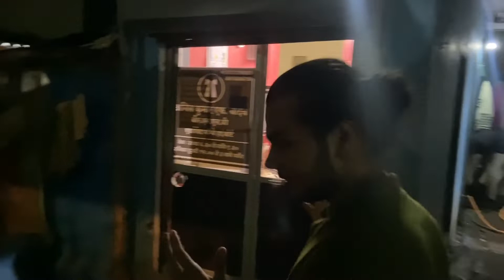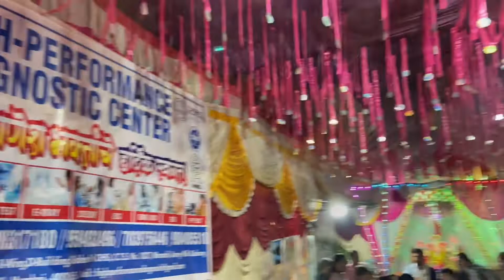Real Ganpati celebration in Mumbai| Ganpati in Slums | Best vlog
it was best experience to went there and feel the vibes
Ganesh Chaturthi: A look at Mumbai's most famous idols this year
Come September and the entire country gets under the spell of Lord Ganesh on the occasion of Ganesh Chaturthi. Every street and lane gets filled with the chants of Ganpati Bappa Maurya creating an aura of spirituality, but the chaturthi celebration in Mumbai is an experience of a lifetime.
The city gets busy in the preparations months before and, on the melodious beats of dhol, Lord Ganesha’s idols are brought into almost every house in Mumbai. There are huge pandals and mandals, displaying extravagant themes and mammoth idols of Ganesh.

On that note, let’s have a look at some of the most famous Ganesh Chaturthi celebrations in Mumbai.
The festival is celebrated on the fourth day after the new moon of the Hindu month of Bhadrapada. This year, Ganesh Chaturthi will begin on  August 22 2020, and will extend over eleven days, with the last day falling on the auspicious day of Anant Chaturdashi.
Celebrated in the honour of the beloved Lord Ganesha, Ganesh Chaturthi is also known as Vinayaka Chaturthi, is one of the most important festivals for the Hindus. It mainly involves the worshipping of an idol of Lord Ganesha in a temple or pandal, and at the end of the festival, the idol is immersed in water, in a process known as visarjan.

Though it’s a Hindu festival which is celebrated all over the country, certain areas and regions are more pompous in terms of celebrations. The most extravagant and elaborate ceremonies take place in Maharashtra, Andhra Pradesh, Telangana and Karnataka.
Ganesh Chaturthi in Mumbai, Maharashtra
Though the Ganesh Chaturthi in Mumbai is celebrated with much grandeur in many parts of the country, nothing, however, comes close to the enthusiasm and the grand scale of events that takes place in Mumbai. The festival was initially introduced by the Maratha ruler Shivaji Raje in his days; however, it was the freedom fighter Lokmanya Tilak who provided the impetus to make this into a public event.

The motive behind this was gathered people of all faiths to unite against the British rule. Serving its purpose, it went on to become one of Mumbai’s grandest festivals celebrated by everyone regardless of their faiths.
The local communities take much pride in organising the event and have healthy competition to outdo one another every year. Numerous communities organise their events across Mumbai on both small and large scales with more than 1, 50,000 Ganesh Visarjan happening each year. But some events surpass even the large scale and have become an institution where every year crores of devotees flock to see the idols.

There are five famous Ganesh Mandals that witness more than a million devotees each day, growing more every year. Thus Ganesh Chaturthi in Mumbai witnesses the grandest celebration of the elephant deity as compared to any other state or region in India.